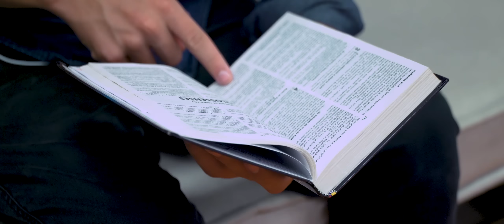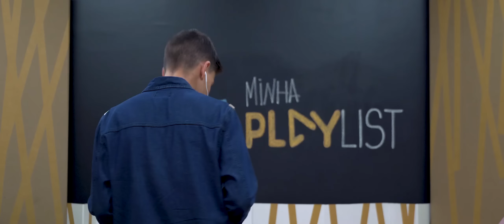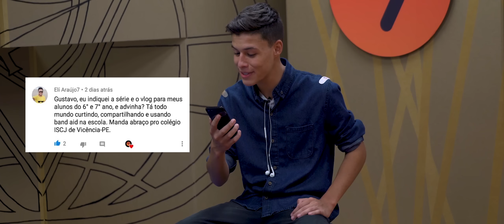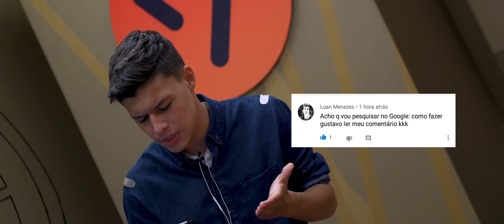MINHA PLAYLIST #1 - GUSTAVLOG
A música foi corrompida por um anjo rebelde, socorro. Mas ainda existe a boa música e eu não tô falando de gosto musical. Bora atualizar a nossa playlist?! Mas vamos considerar alguns critérios, porque não dá pra se contentar com tudo, não é mesmo?